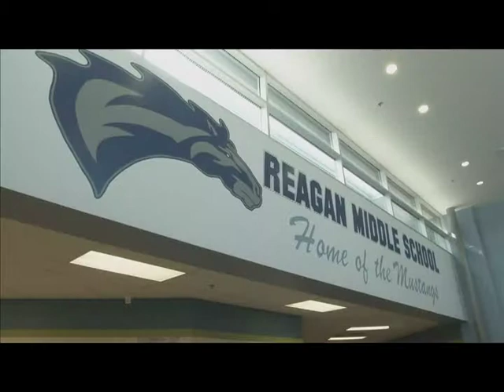PWCS Back2School 2012